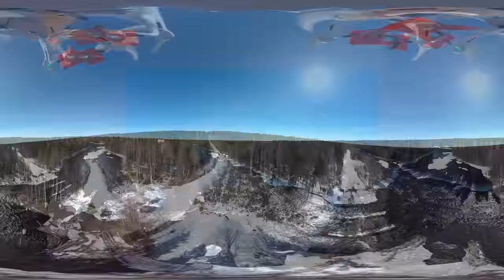Карелия с КОПТЕРА 360! На льдину лебедкой!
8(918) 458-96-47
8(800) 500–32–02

Хочешь консервы как у нас на рыбалку, охоту или в поход?
Скидка на него и остальную продукцию завода производителя по промо коду "Герасим Шерп"

Если вы часто покупаете на Алиекспресс и хотите помочь каналу заходите на Али по этой ссылке